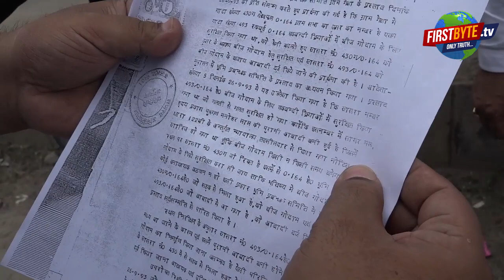गेझा कृषि गोदाम विवाद पर दूसरा पक्ष आया सामने, सभी आरोपों को बताया निराधार।